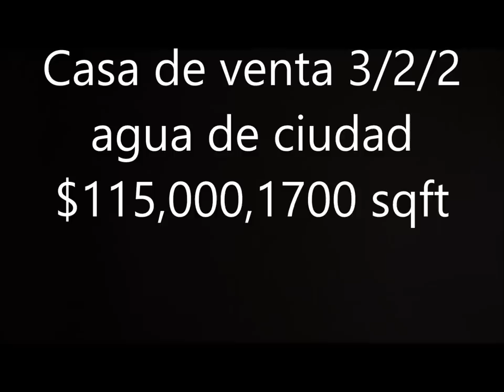CASA DE VENTA 4 CUARTOS 2 BANOS 2 GARAGES 1700 SQ-FT MUY BONITA $115,000 US